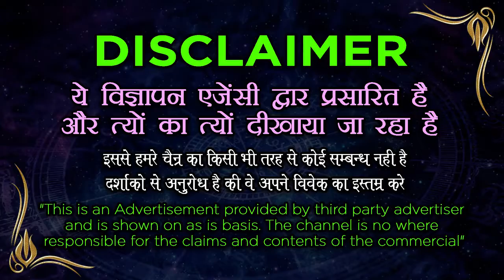Vashikaran Specialist लौंग और सिंदूर से वशीकरण सिर्फ 60 सेकंड में Chamatkari Vashikaran